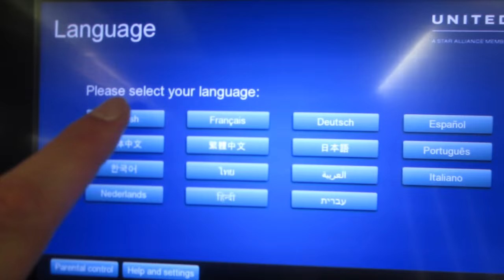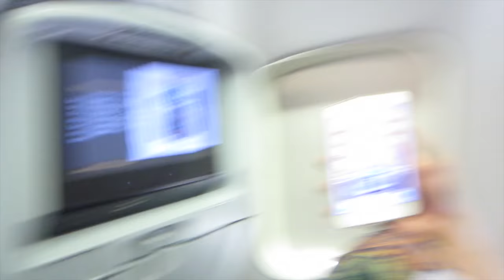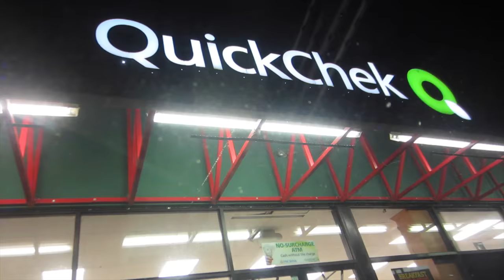Crutches In The Airport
In this DITLO*, we're off to New Jersey and I'm on crutches. That pretty much sums it up.

Find Nic mostly everywhere @soundlyawake, or on snapchat at nicolafoti

Find Ken @KensADork